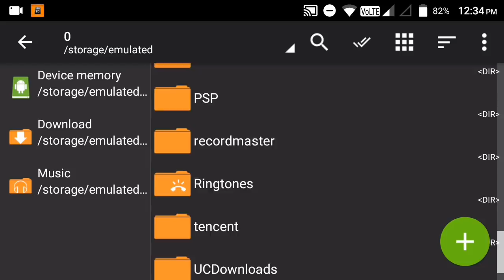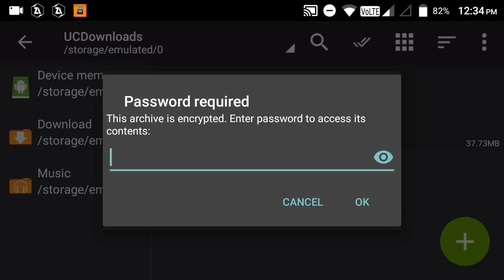A Brand New 2019 World Cup Cricket Game With Hd Graphics And Live Audience Features ✌Amazing Game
THIS IS VKY GAMING STARJI

ABOUT CHANNEL : My Channel Consists Of Gaming, Technical, Gadgets Review, Android Tips & Tricks & Many More. l Try To Upload Videos A Every Day ! l Hope You Liked My Channel. ✅

ABOUT ME

MY NAME ::VINAY KUMAR YADAV